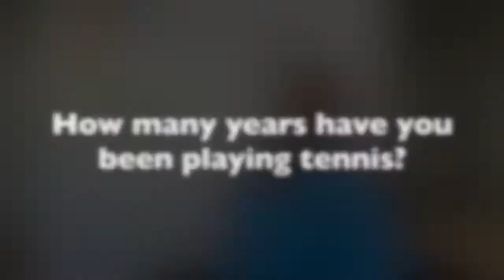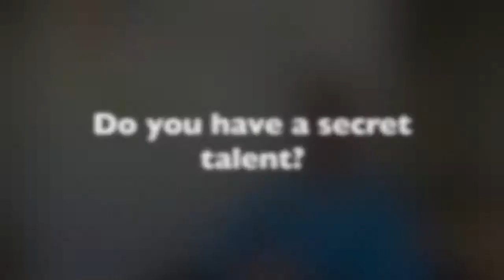Coaches 1-2-1s: Sam Kilhams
Sam is our second coach to take part in our 1-2-1s. See what his answer to Roy's question is and how flexible he is with his secret talent.